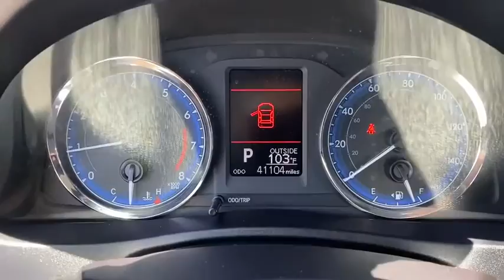2018 Toyota Corolla Norco, Corona, Riverside, San Bernardino, Ontario, CA PRB4035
White Used 2018 Toyota Corolla available in Norco, California at

Priced below KBB Fair Purchase Price!28/36 City/Highway MPGCARFAX One-Owner.Awards:* 2018 KBB.com 10 Most Awarded Brands * 2018 KBB.com Best Resale Value Awards**Dealer Serviced**, **Freshly Detailed**, **Vehicle Includes 5 Gallons of Fuel**, **Vehicle Sold As Equipped Including One Key.
Wheels: 16 x 6.5 Wide Vent Steel,Fabric Seat Trim,Radio: Entune Audio w/6.1 Screen,LED Daytime Running Lights (DRL),6 Speakers,Air Conditioning,Electronic Stability Control,Front Bucket Seats,Tachometer,ABS brakes,AM/FM radio,Automatic temperature control,Brake assist,Bumpers: body-color,CD player,Delay-off headlights,Driver door bin,Driver vanity mirror,Dual front impact airbags,Dual front side impact airbags,Front anti-roll bar,Front reading lights,Front wheel independent suspension,Fully automatic headlights,Heated door mirrors,Illuminated entry,Knee airbag,Low tire pressure warning,Occupant sensing airbag,Outside temperature display,Overhead airbag,Panic alarm,Passenger door bin,Passenger vanity mirror,Power door mirrors,Power steering,Power windows,Radio data system,Rear anti-roll bar,Rear seat center armrest,Rear window defroster,Remote keyless entry,Speed control,Speed-sensing steering,Split folding rear seat,Steering wheel mounted audio controls,Telescoping steering wheel,Tilt steering wheel,Traction control,Trip computer,Variably intermittent wipers,Rear seats: bench,Front Center Armrest w/Storage,Exterior Parking Camera Rear,Auto High-beam Headlights,Distance pacing cruise control: Dynamic Radar Cruise Control,Front Wheel Drive,Power Steering,ABS,Front Disc/Rear Drum Brakes,Brake Assist,Wheel Covers,Steel Wheels,Tires - Front Performance,Tires - Rear Performance,Temporary Spare Tire,Heated Mirrors,Power Mirror(s),Rear Defrost,Intermittent Wipers,Variable Speed Intermittent Wipers,Automatic Headlights,Daytime Running Lights,AM/FM Stereo,CD Player,MP3 Player,Bluetooth Connection,Auxiliary Audio Input,Steering Wheel Audio Controls,Bucket Seats,Pass-Through Rear Seat,Rear Bench Seat,Adjustable Steering Wheel,Trip Computer,Power Windows,Remote Trunk Release,Keyless Entry,Power Door Locks,Cruise Control,Adaptive Cruise Control,Climate Control,A/C,Cloth Seats,Driver Vanity Mirror,Passenger Vanity Mirror,Driver Illuminated Vanity Mirror,Passenger Illuminated Visor Mirror,Power Windows,Power Door Locks,Trip Computer,Engine Immobilizer,Traction Control,Stability Control,Traction Control,Front Side Air Bag,Lane Departure Warning,Lane Keeping Assist,Lane Departure Warning,Tire Pressure Monitor,Driver Air Bag,Passenger Air Bag,Front Head Air Bag,Rear Head Air Bag,Passenger Air Bag Sensor,Knee Air Bag,Child Safety Locks,Back-Up Camera